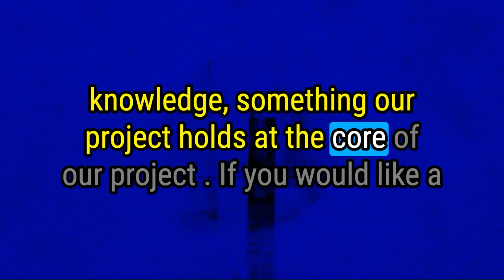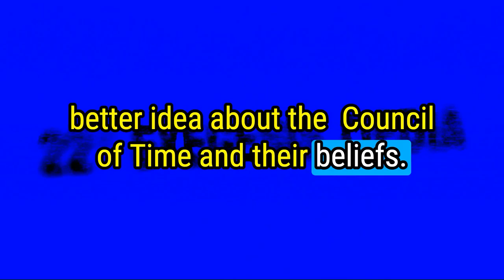Revelation 14-15: Woes Indignation & Vindication | Podcast #27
Dive into the profound insights & bible study of Revelation 14-15: Woes, Indignation and Vindication  in this new captivating COT podcast. Explore the significance of precise dates in tracking significant global events and their ramifications. Delve into the historical context of the space program and technological advancements of the 60s and 70s, alongside the acknowledgment of prophecy's authenticity by governmental bodies. Uncover the author's cautionary stance on impending global crises and the necessity for vigilance and preparedness. Stay informed, stay vigilant, and brace yourself for the revelations that lie ahead.